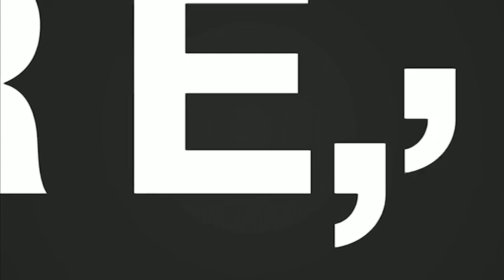La Entrevista: Linda Lecca y su pasión por el box (21/01/2020) | TVPerú Noticias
La boxeadora peruana Linda Lecca es la invitada de Carla Harada. En esta amena entrevista nos contará sobre su vida y sus inicios en este deporte.